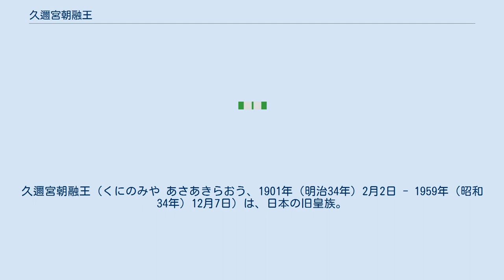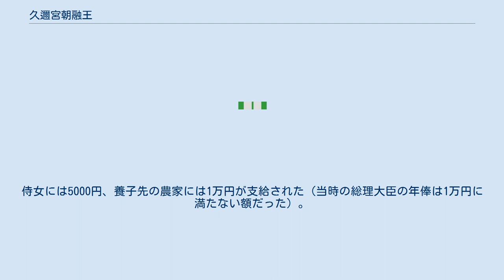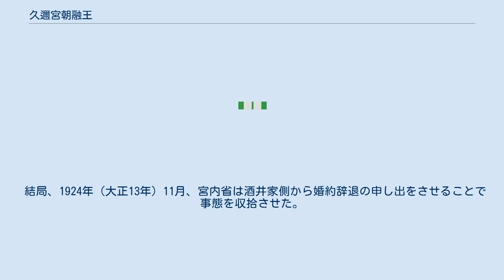久邇宮朝融王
久邇宮朝融王（くにのみや あさあきらおう、1901年（明治34年）2月2日 - 1959年（昭和34年）12月7日）は、日本の旧皇族。
官位は海軍中将大勲位功三級。
香淳皇后の兄、第125代天皇明仁の母方の伯父、今上天皇の大伯父。
 1901年（明治34年）2月2日、久邇宮邦彦王と同妃俔子の第1男子として誕生。
 1921年（大正10年）2月2日に20歳を迎え、貴族院議員となった。
4月19日に、成年式が執り行われた。
 同年7月16日に海軍兵学校を卒業し、皇族軍人の一員として海軍軍人としてのキャリアを歩む。
兵学校第49期で、華頂宮博忠王と同期生だった。
 1925年（大正14年）1月26日、元帥海軍大将伏見宮博恭王第3王女の知子女王と結婚する。
1929年（昭和4年）1月27日の父宮の薨去を受けて久邇宮家を継承する。
妃知子女王とは、8子を儲けた。
 後年、朝融王は侍女と関係を持ち、妊娠させる。
知子女王は、事務官に父親の伏見宮博恭王に知らせないでほしいと告げる。
侍女は他家へ嫁がされ、侍女の産んだ子供は、事務官の手配で農家の養子になった。
侍女には5000円、養子先の農家には1万円が支給された（当時の総理大臣の年俸は1万円に満たない額だった）。
 1947年（昭和22年）6月28日、妃知子女王が薨去する。
同年10月14日に皇籍離脱し、久邇の姓を賜り久邇朝融と称す。
海軍軍人であったため公職追放となる（1952年解除）。
 戦後は『久邇香水』の製造販売を手掛ける等幾つかの事業を興すがいずれも上手くいかず、赤字を補填するために広尾の本邸（現・聖心女子大学「パレス」）、熱海と赤倉温泉の別邸を売却し、渋谷常磐松の母・俔子の隠居所に5人の子供と転がり込んだが、ここも飯野海運社長・俣野健輔の手に渡った。
 生活に窮した朝融は、東本願寺に嫁いでいる妹・智子裏方に頼み、当時米国留学中だった大谷光紹の住まいである成護院別邸に入ろうとしたが、門徒代表の反対に遇い断念した 。
 1959年（昭和34年）12月7日に逝去。
 王妃決定までには『婚約破棄事件』と称される混乱があった。
1917年（大正6年）、久邇宮邦彦王の子朝融王と酒井忠興の娘酒井菊子は婚約する。
しかし、久邇宮家側が一方的に婚約解消を望み、宮内省をまきこむ騒動となる。
菊子との婚約は既に勅許を得たものであり、また久邇宮家と言えば先の裕仁親王（のちの昭和天皇）と良子女王の婚約の際には婚約解消を断固拒否したばかりであった（これを宮中某重大事件という）。
 久邇宮側の婚約破棄の理由は「菊子に節操にかんする疑いがある」とのことであったが、宮内省が噂の出どころを調査した結果、事実無根であることが解った。
にもかかわらず朝融王と邦彦王は性格不一致を理由にともかく婚約破棄を強行する。
だが天皇の裁可を覆すことは前例がなく、久邇家側の言い分があまりに一方的であったため、大きな問題となった。
皇族の結婚は天皇の許可を得て行われることが通例で、たとえ皇族といえど覆すのは難しかった。
正式な婚約ではなかったものの、勅許を得たものであり、そもそも先の宮中某重大事件とはこれがために無事婚約と至ったのである。
宗秩寮総裁の徳川頼倫、宮内大臣の牧野伸顕らの説得にも関わらず、久邇宮邦彦王は婚約破棄の方針を貫く。
 結局、1924年（大正13年）11月、宮内省は酒井家側から婚約辞退の申し出をさせることで事態を収拾させた。
当時摂政であった裕仁親王（昭和天皇）は、邦彦王に訓戒の言葉を伝えている。
 なお、前田家に嫁いだ菊子の長女美意子は、昭和天皇と香淳皇后の第一皇女照宮成子内親王（朝融王から見て姪にあたる）の学友として親交があった。
 後年、小山いと子が実名小説『皇后さま』の中に、この事件を記している。
 久邇朝融に関するカテゴリ: